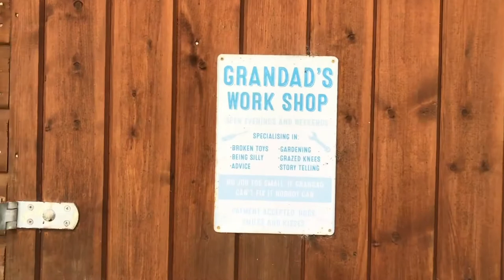Fire Wood Ash- My Top 10 Minimum Waste Uses a Silent Vlog | Country Life | Scottish Highlands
Wood ash is the natural by product of our wood burning stove.
Historically our ancestors used wood ash in many creative ways as it will have had the natural respect of being a precious asset.

Safety First:
* Wood ash embers can stay hot for a long time. Ensure it is cold before touching.
* Wood ash can also be caustic which can cause burns.  This is why we store ours for a period of time.
* Only ever use wood ash from non-treated or un- painted, clean wood.
 * Don’t use wood ash on a windy day.
* If using in the garden, be aware of the pH levels in your soil and your plants growing requirements. Don’t use near acidic loving  plants eg blueberries, rhododendrons etc.
* store your ash out of the elements to protect the nutrients.

I have only mentioned 10 of my current uses ( With a wee bonus extra) and my experiments. However there are many, many more that may work for you, it really is worth a little research to what could work best in the garden, for pests, for pets & chickens, your home and personal products.

Making use of this valuable resource instead of disposing of it in the bin would save a huge amount of matter that contributes to our increasing land-fill sites. These cause so much damage to the environment and to the atmosphere.

The more we can individually turn inwards and make different life style choices, the more we can empower ourselves to make change happen in the wider community and world.

Making small changes can lead to big changes and encourage stronger, more resilient communities.

One change, quite often, can lead to another along the path that nature intended.

* My compost station was designed and built to my own specification by Adam at
“ Weekends with Adam the bloke” on YouTube or over on Instagram.

Thank you for taking for joining me today.

Please  give me a thumbs you if you liked it , leave any comments below or chat with me on Instagram @nonnas_humble_home.

I would love to hear about your experiences of using wood ash.